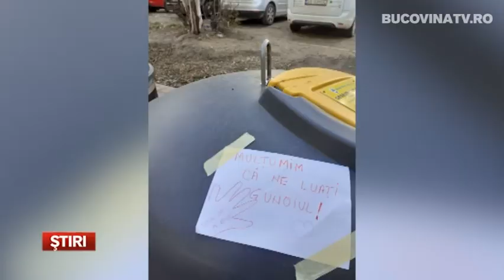REGIM SPECIAL PENTRU DESEURILE DE LA SUSPECTII DE COVID 19